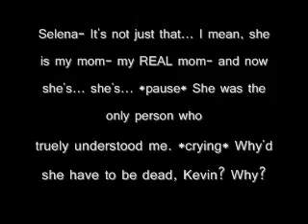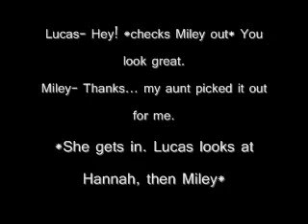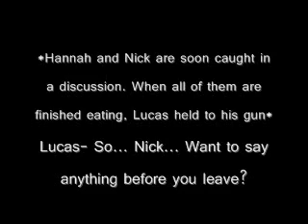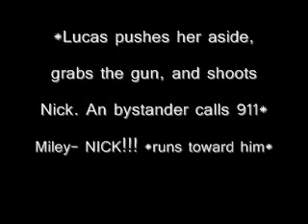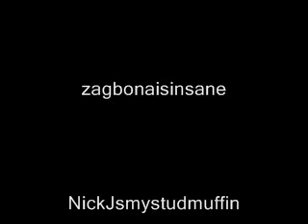Broken Wing- Episode Twenty- Five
Selena mourns over her lost one. And The four are on their date! But it ends very badly... :(

Let's hope Nick survives! :)